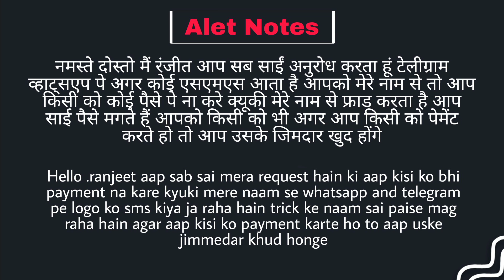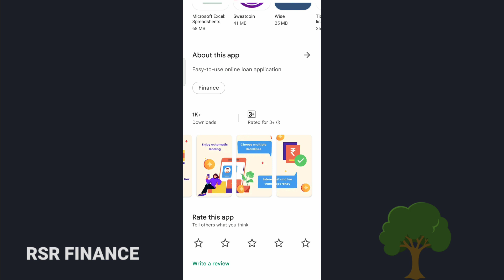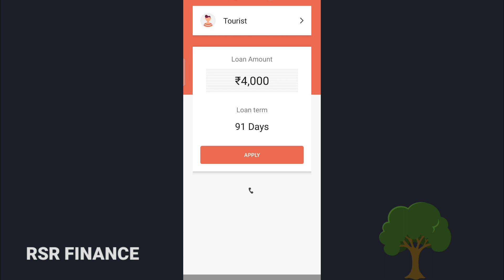4,000 ka today new loan app 2022 ab milega loan 7days loan app online loan app instant loan app